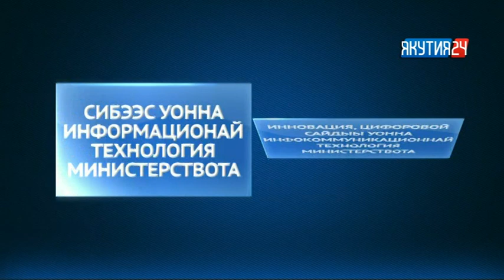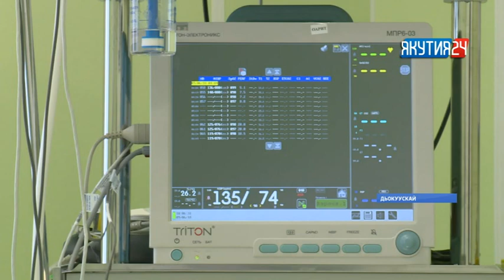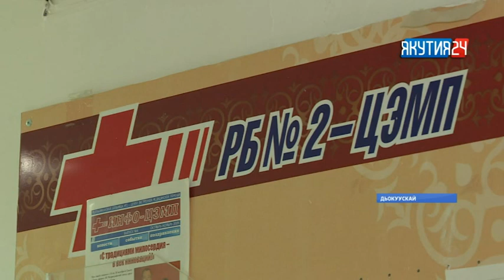«Саха сирэ» информационнай биэрии. Бэс ыйын 11 күнэ, 13:30 ч.